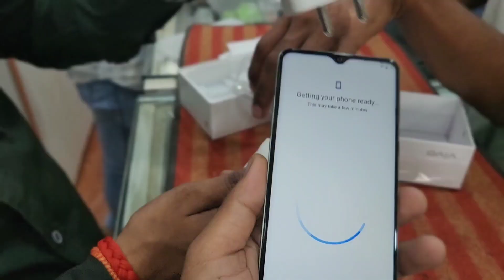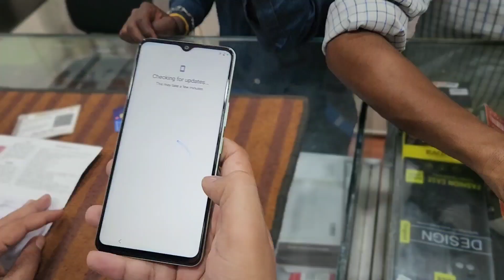vivo Y27 new model unboxing first impression and best look 👌👌👌♥️♥️♥️😍😍😍😍